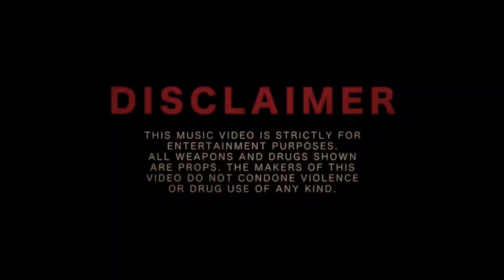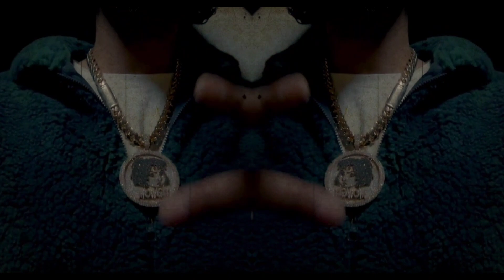MOWGS AND CAPALOTT - LITERALY (OFFICIAL MUSIC VIDEO)